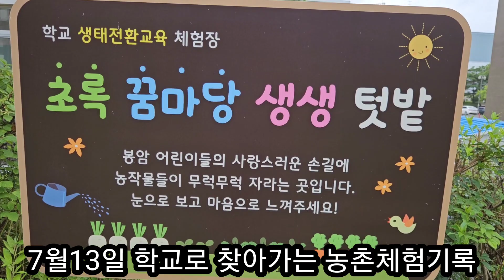7월13일 학교로 찾아가는 농촌체험기록 국화한살이 알아보기체험